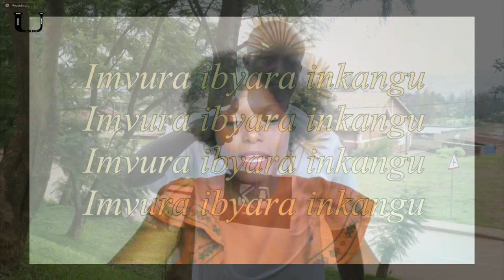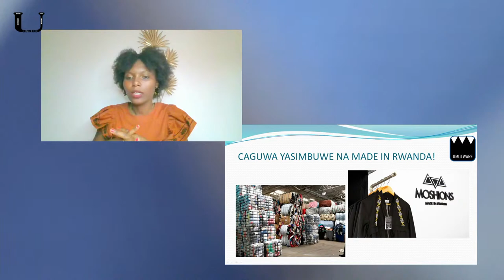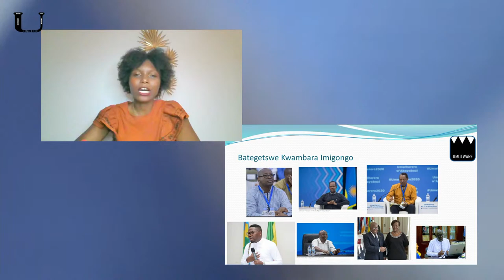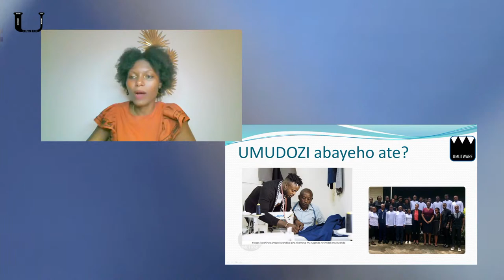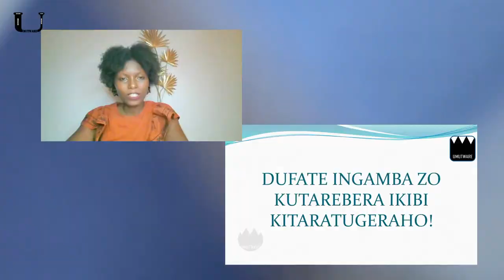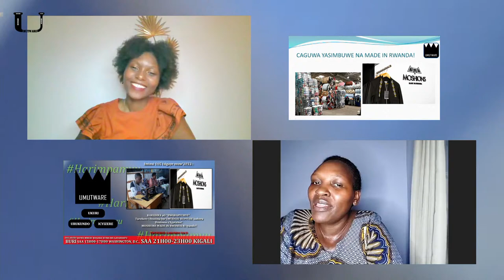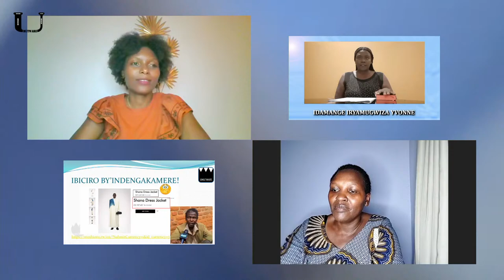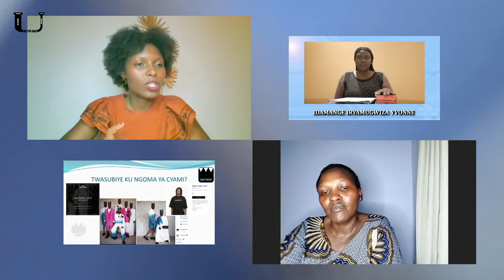Turebere Ubuzima bw'UMUDOZI BUPFUBE Kubera Business z' Agatsiko? MOSHIONS MADE IN RWANDA Ni iyande?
DUSANGIRE IJAMBO - INJIRA MURI ZOOM AHO HASI

Studio Umutware - Murakaza neza
Uko Mugera kuri Studio Umutware: